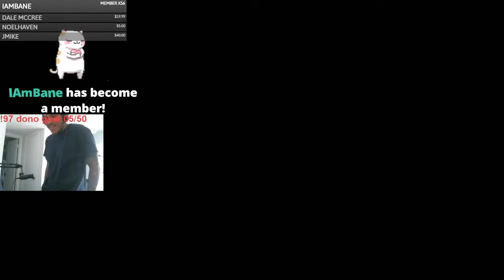Turbine drop rocked this lobby!!! - cod blackout solos (PS5)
love these rotations out of turbine